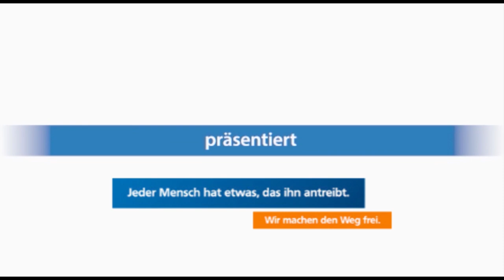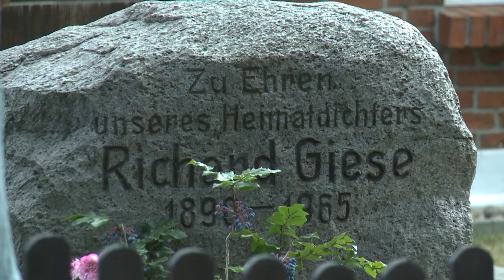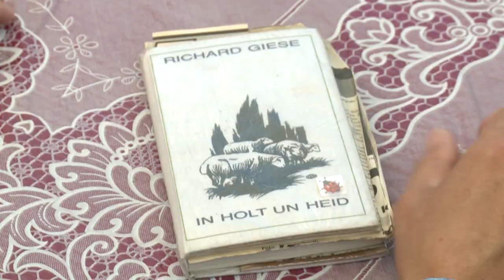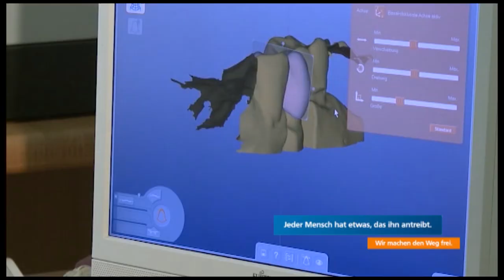VR-Bank präsentiert: Domenik Jante, Künstler aus Warlow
Wer das „echte Mecklenburg“ erleben will, der sollte am besten nach Warlow bei Ludwigslust fahren. Für Domenik Jante ist das knapp 750 Jahre alte Dorf ein geliebtes Zuhause. Hier genießt der Künstler seine Ruhe – und lässt sich vom Heimatgefühl für seine Werke gerne inspirieren. Sein Atelier in Warlow ist auch in einem geschichtsträchtigen Haus untergebracht.